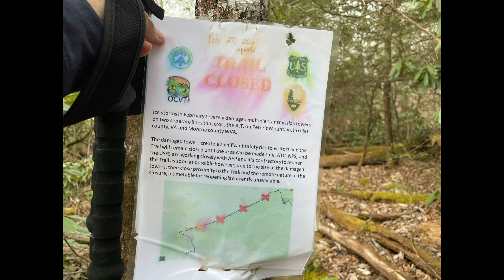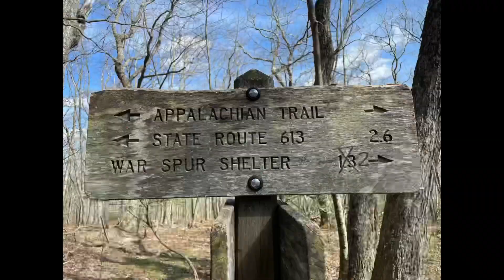AT2021 - Ep19: Day 18 - Stoney Creek Valley to Warspur Shelter (12.4 miles)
We hike 12.4 miles. We had to skip a section due to a closure. We said good bye to Question Keeper.